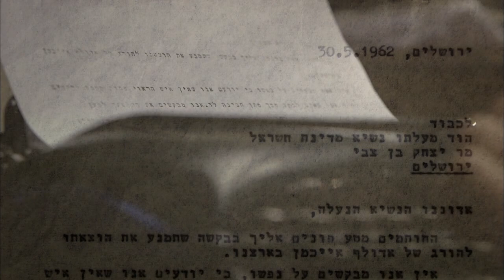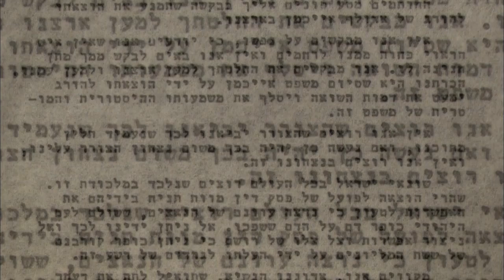ABOUT EXECUTING EICHMANN Clip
A film by Florence Jammot / An Icarus Films Release

On December 15, 1961, in Jerusalem, Adolf Eichmann was sentenced to death for crimes against the Jewish people and against humanity.

Eichmann had played a central role in the mass deportation of Jews to Nazi extermination camps, and the judgment of the court was largely met favorably. But a group of Holocaust survivors and intellectuals, including Hugo Bergmann, Martin Buber and Gershom Scholem, called for Eichmann's sentence to be commuted. By opposing Eichmann's execution, they felt they were defending the values of Judaism, and raised questions about Jewish morality, and the very nature of a Jewish State.

ABOUT EXECUTING EICHMANN examines their arguments, bringing together texts, eyewitness accounts, archival footage, audio recordings, and materials from the time, along with discussions amongst contemporary Israeli historians and philosophers, including historians Anita Shapira and Hanna Yablonka, and philosophers Moshe Halbertal and Amnon Raz-Krakotzkin.

ABOUT EXECUTING EICHMANN returns to a little-remembered debate that was central to its era, and makes clear how relevant the issues continue to be today, and why we should revisit them.